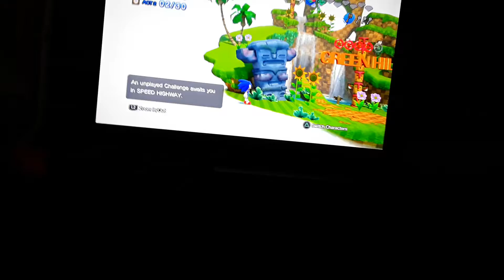sonic generations green hill zone modern but with green hill zone original song